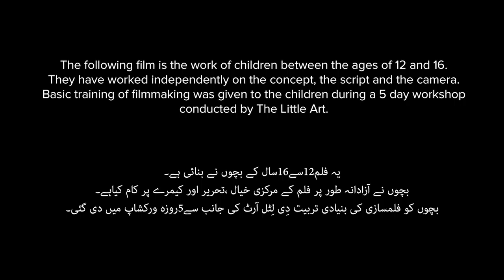35 years of Spring - Baha'ar kay 35 saal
Dedicating 35 years to a school, a gardener shares his experience of multiple springs he has spent with school children over the years.

When a fish net of society’s defined opinions about a girl makes her feel trapped, she knows it’s time to break free of them.

5-day filmmaking workshops were held in 10 schools and 5 universities in Lahore and Faisalabad, designed to explore gender experiences of children as well as equip them with basic filmmaking skills.